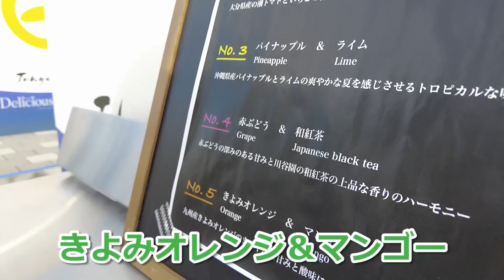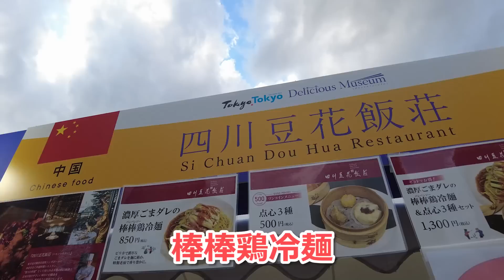【食博】美味しいものに囲まれて最高すぎた！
家族みんなで「Tokyo Tokyo Delicious Museum」に行ってきました！
大好きなかき氷から多国籍料理まで幅広くあって本当に楽しかったです✨
久しぶりのこういった祭典にテンション爆上がりでした😁

【👩ママSNS】
▼エハラ家のちーちゃんねる